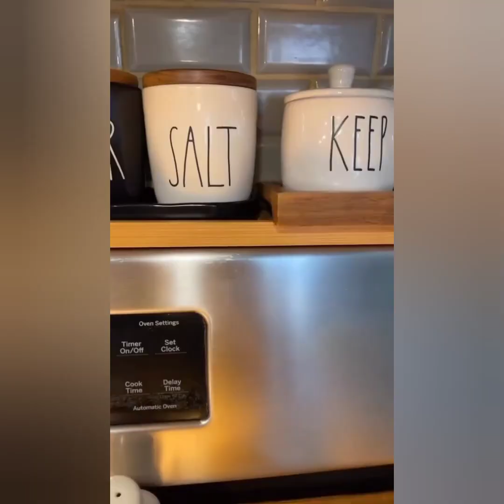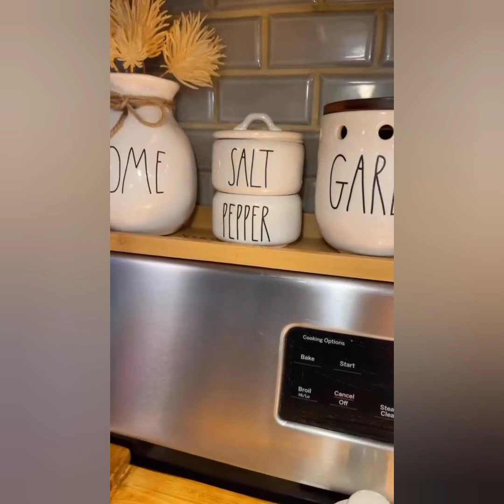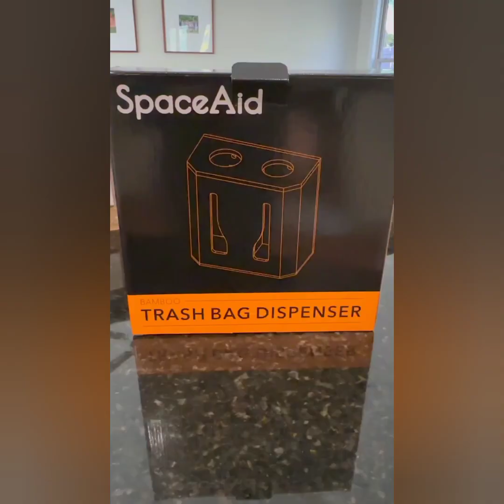kitchen cabinet organizations without pantry //Amazon kitchen organiser you must have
Amazon kitchen organiser without pantry//
Amazon kitchen organiser you must have 🍽️
Kamenstein 20 Jar Revolving Countertop
Interior Bamboo Over the Stove Spice Shelf for Kitchen, 31.5" Spice Rack
M Design Plastic Kitchen Pantry Stackable Storage
 Safe Racks NSF Certified Storage Shelves
Sorbus Clear Fridge Organizer Bins - Refrigerator Organizer